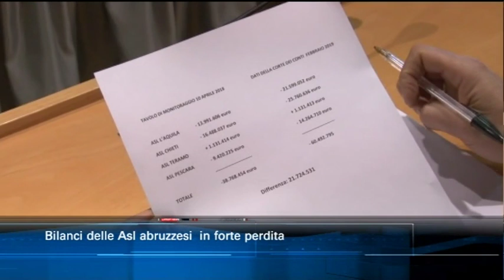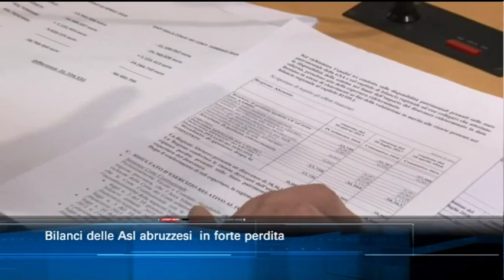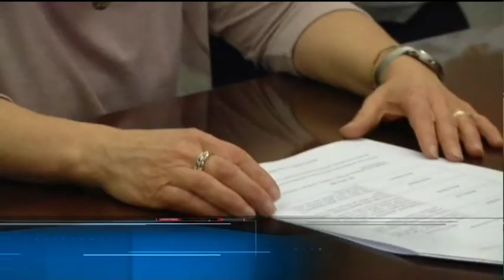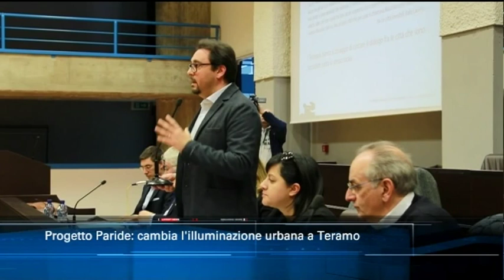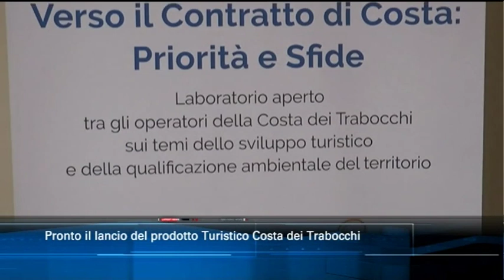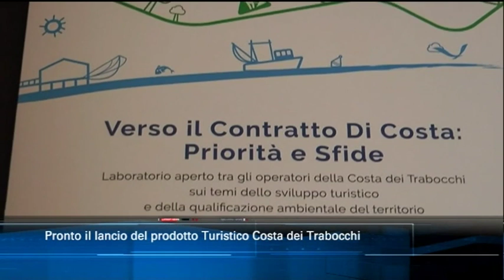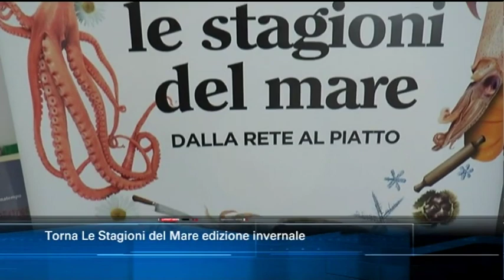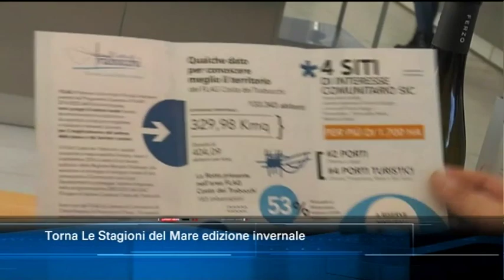TgSei edizione delle 14 di martedì 26 febbraio 2019